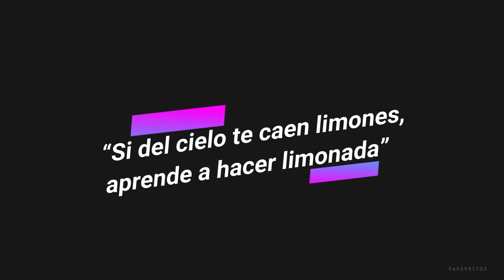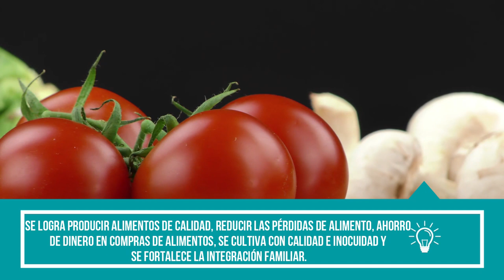Proyecto de vinculación: "SI EL CIELO TE DA LIMONES APRENDE A HACER LIMONADA" (Grupo No. 6)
Video tutorial, realizado por los estudiantes de octavo ciclo de la Carrera de Economía Agropecuaria, dentro del proyecto "SI EL CIELO TE DA LIMONES APRENDE A HACER LIMONADA".